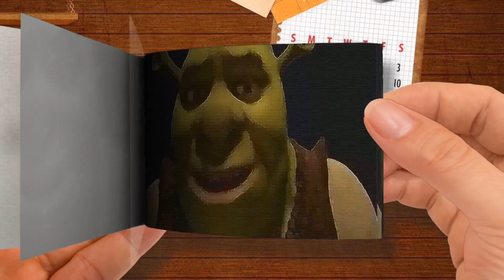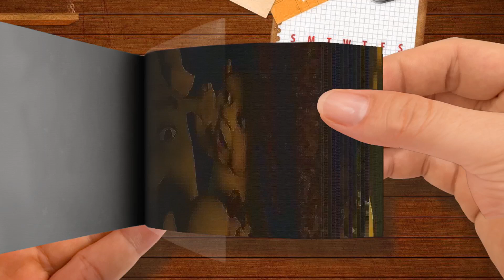SHREK THE THIRD Funny Clips 2007 Mike Myers Part 1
🌈 Moon Cartoon FlipBook
Thanks! 💖💖💖💖💖